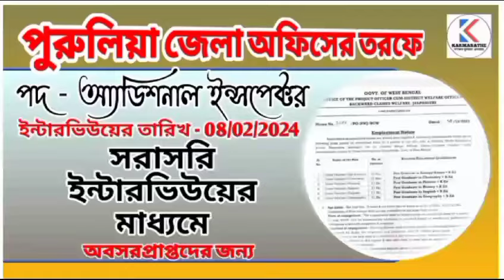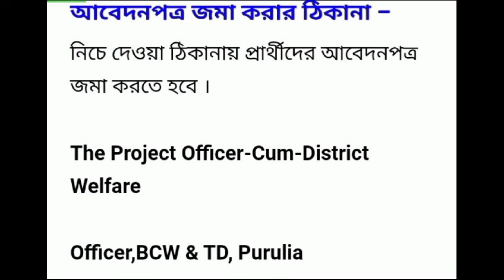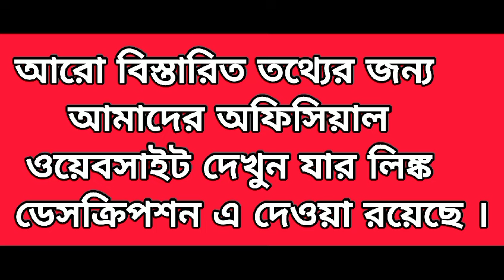DM Office Job Vacancy 2024 : জেলা অফিসের তরফে কর্মী নিয়োগ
Here we Discuss about the Vacancy in DM Office.